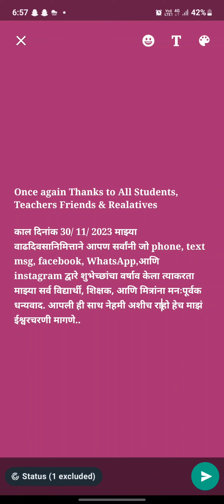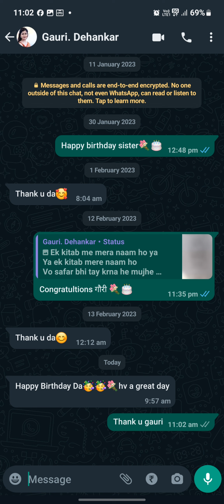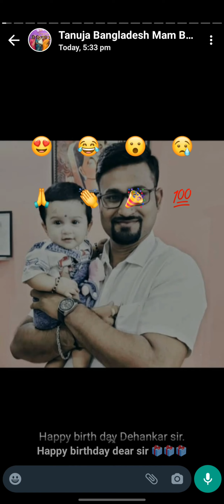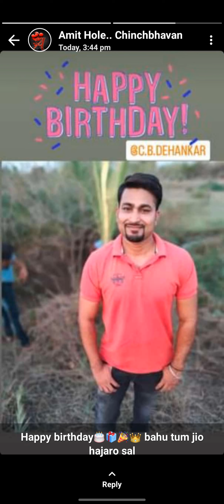Once again Thanks to Alll Students,Teachers Friends & Realatives आपला आशीर्वाद सदैव राहो